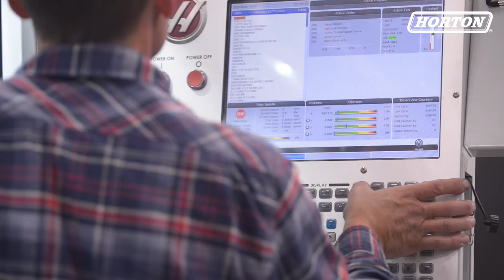Emergency remanufactured fan clutch saves the day for Pennsylvania fire department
When a fire department in Pennsylvania had a truck down due to a failed fan clutch, Horton's reman team came to the rescue.